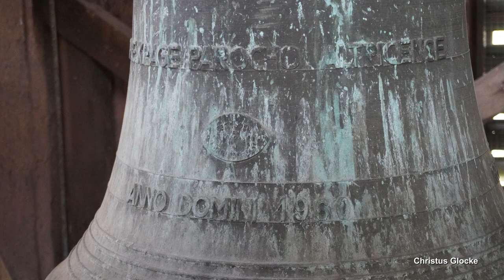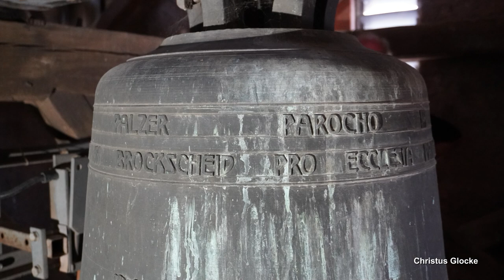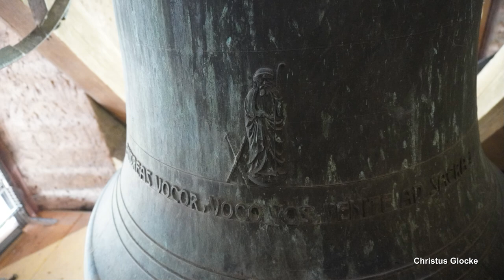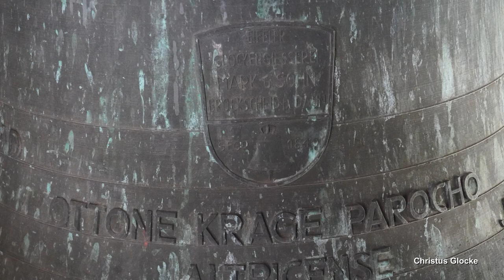Altrich, St. Andreas, Geläutepräsentation (Turmaufnahme)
Präsentiert wird eine Turmaufnahme des Geläutes der katholischen Pfarrkirche St. Andreas in Altrich.
Altrich ist eine Ortsgemeinde im Landkreis Bernkastel-Wittlich und zählt ca. 1500 Einwohner.
Die heutige Kirche wurde in den Jahren 1873 bis 1875 nach den Plänen des Kreisbaumeisters Köchling aus Wittlich errichtet. Die feierliche Einweihung des Baus fand am 4. Februar 1875 statt. Es handelt sich um einen Saalbau aus rotem Sandstein im Stil der Neugotik. Im 2. Weltkrieg wurde die Kirche schwer beschädigt, insbesondere das Kirchendach wurde nahezu vollständig zerstört. Die Schäden wurden ab 1948 wieder behoben. Die renovierte Pfarrkirche wurde am 14. Januar 1956 erneut eingeweiht. Sanierungen im Innenraum wurden 2006/2007 durchgeführt. In den Jahren 2017 bis 2021 fand eine umfassende Sanierung der ganzen Kirche mit Schwerpunkt auf Turm und Außenfassade statt.
Der weit aufragende, ortsbildprägende Kirchturm trägt heute ein vierstimmiges Bronzegeläute. Die Pfarrkirche besaß vor dem 2. Weltkrieg lediglich zwei Glocken, welche beide abgegeben werden mussten. Als vorläufiger Ersatz läutete dann ein kleines Glöckchen, welches heute in der Kapelle in Bürscheid hängt. Im Jahr 1949 wurde schließlich ein neues, dreistimmiges Geläute von der Firma Mark in Brockscheid angeschafft. Dieses wurde am 11. September des gleichen Jahres geweiht. Von diesen drei Glocken hängt heute noch eine Glocke im Turm. Die beiden anderen Glocken wurden Ende 1959 und Anfang 1960 von Mark aus Brockscheid neu gegossen. Im Jahr 1986 kam schließlich noch die vierte Glocke hinzu. Sie wurde von Wolfgang Hausen Mabilon als Klangkrone zum Geläute ergänzt. So hängt heute im Altricher Glockenturm ein reizvolles, vierstimmiges Geläute, dessen Glocken alle aus unterschiedlichen Jahren stammen.

GLOCKENDATEN:

Glocke 1: Christusglocke, fis', Eifeler Glockengießerei Mark & Sohn/Brockscheid 1959, d= 1090 mm

Glocke 2: Andreasglocke, a', Eifeler Glockengießerei Mark & Sohn/Brockscheid 1949, d= 977 mm

Glocke 3: Marienglocke, h', Eifeler Glockengießerei Mark & Sohn/Brockscheid 1960, d= 837 mm

Glocke 4: Engelsglocke, cis", Mabilon/Saarburg 1986, d= 747 mm

ABLAUF DES VIDEOS:

0:00 Intro

0:15 Einzelglocken
- 0:25 Glocke 4 cis''
- 2:35 Glocke 3 h'
- 4:50 Glocke 2 a'
- 6:30 Glocke 1 fis'

9:10 Vollgeläute fis' a' h' cis''

(Die Innenvideos der Einzelglocken gingen leider bei meinem Festplattencrash verloren)

Ich bedanke mich ganz herzlich bei Norbert und Joachim für die Ermöglichung der Aufnahmen und bei Julian und co. für die tollen gemeinsamen Tage in der südlichen Eifel!